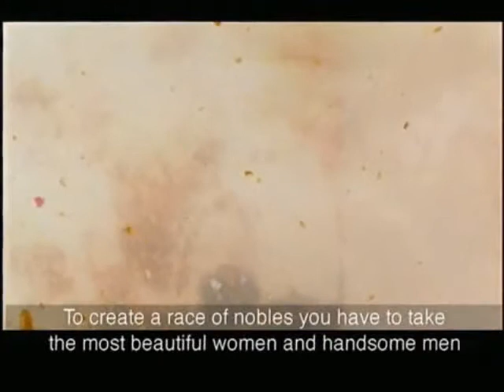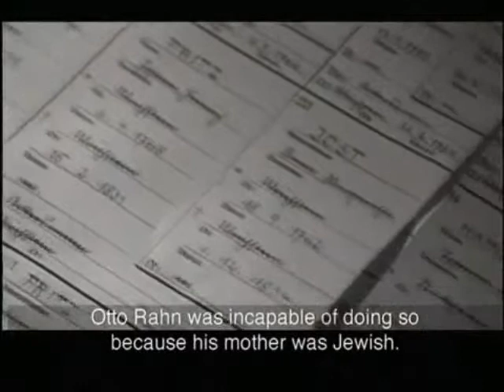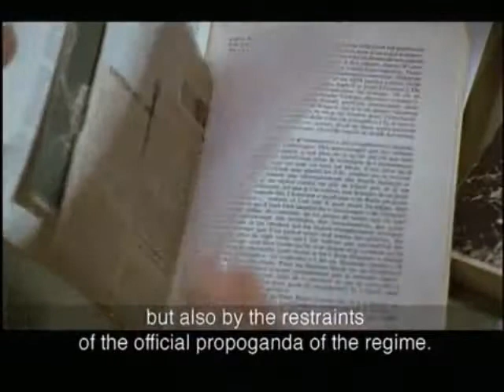The Secret Glory Part 8-11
The Secret Glory -, A documentary about the bizarre life of Nazi SS officer Otto Rahn, focused on his search for the mystical Holy Grail of Christ.